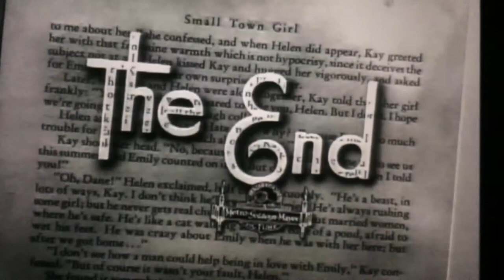Small Town Girl (1936) end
Cutest kiss ever! Robert Taylor and Janet Gaynor.